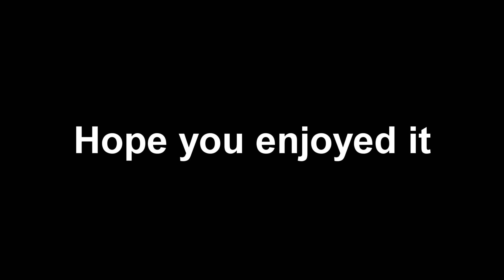I Returned To The Worst COD In History...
In this video, I returned to Vanguard, ENJOY!

Class Setup(s) at the end

00:00 Intro
3:38 VG Gameplay
9:38 V2 Rocket
14:18 Wrap Up
14:33 Class Setup(s)
14:38 Outro